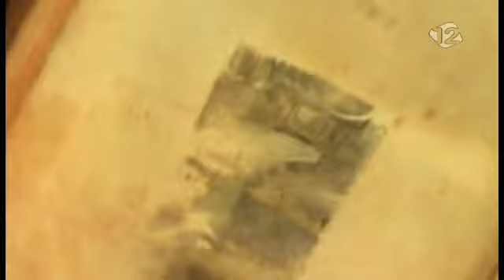Llegenda de Sant Jordi. Setmana Medieval de Montblanc 2015